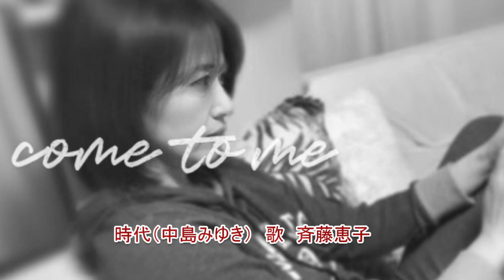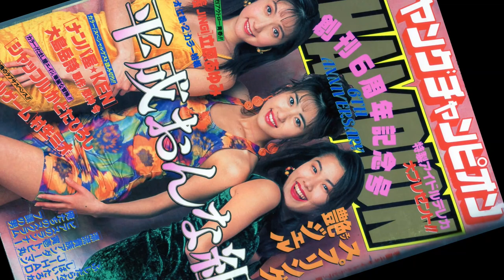歌唱:斉藤恵子 曲:時代(中島みゆき）写真 :斉藤恵子 平成おんな組（斉藤恵子 長谷川恵美 結木さおり）cover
視聴していただきありがとうございます。

斉藤恵子
「とまどい」でデビュー
平成おんな組 の3人組として
「ビバ!結婚」をリリース